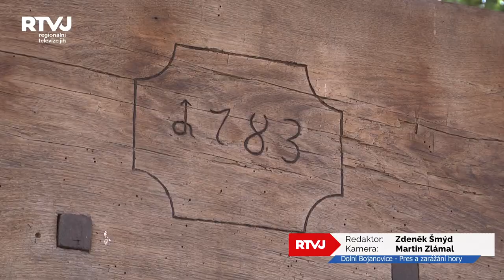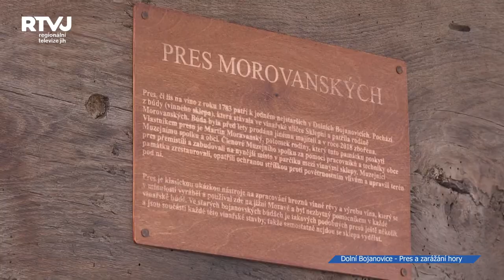Vinařskou uličku v Dolních Bojanovicích zdobí historický vinný lis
Búdy v Dolních Bojanovicích mají novou ozdobu a také dominantu. Je jí vinařský lis z roku 1783. Jde o druhý nejstarší dochovaný dřevěný pres v obci. Slavnostní přestřižení pásky se uskutečnilo poslední srpnovou neděli.